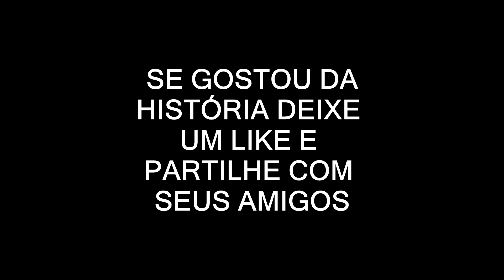TU JÁ VIVESTE UM AMOR IMPOSSÍVEL?